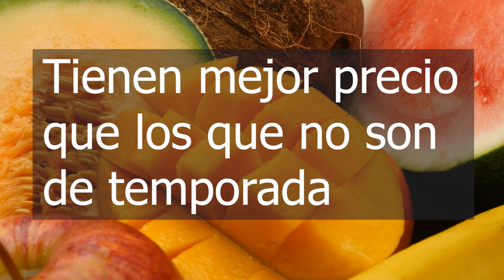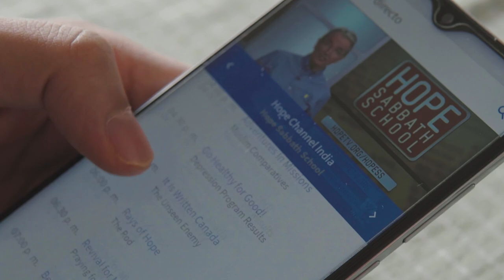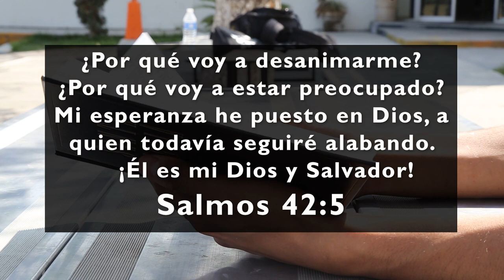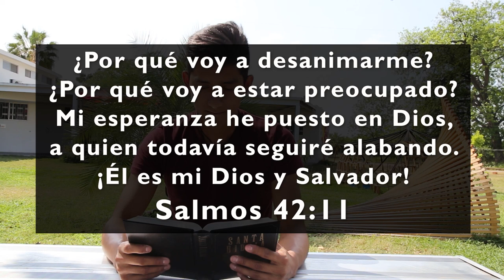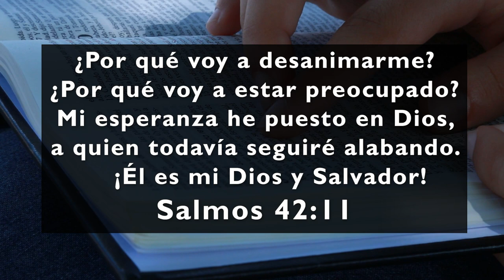Queremos Saber serie COVID-19: La nutrición (uno de los 8 remedios naturales)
Hablar de nutrición nunca es suficiente, siempre surgen nuevas dudas y para eso nos acompaña en Queremos Saber la Mtra. Daniela Frutos, docente en la Maestría de Salud Pública en la Universidad de Montemorelos, con quien conversaremos de la nutrición como parte de uno de los remedios naturales del acrónimo ADELANTE.